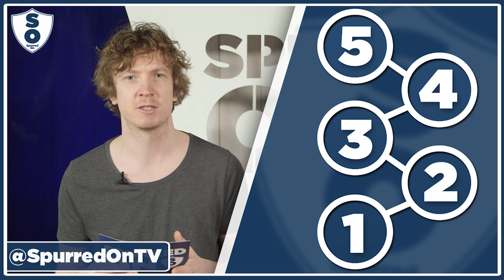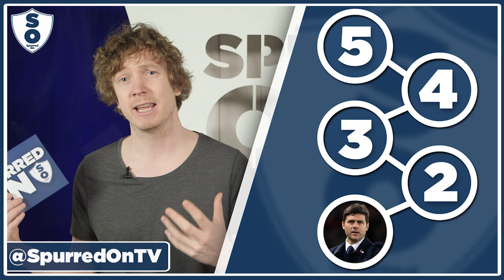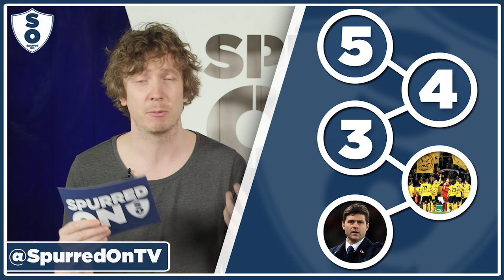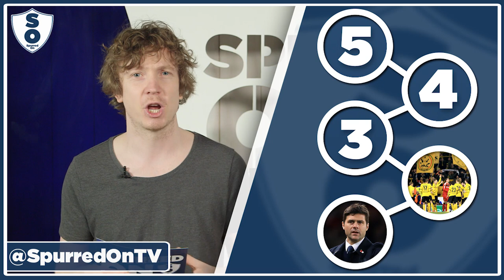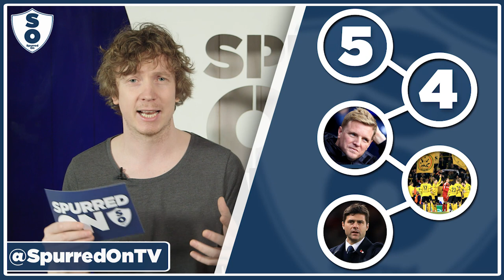5 Things We Learned From The Dortmund And Bournemouth Games | With Barnaby Slater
After Spurs 3-0 Bournemouth, Barnaby discusses what he feels we've learned from that and the Dortmund game.

Facebook.com/coysnews